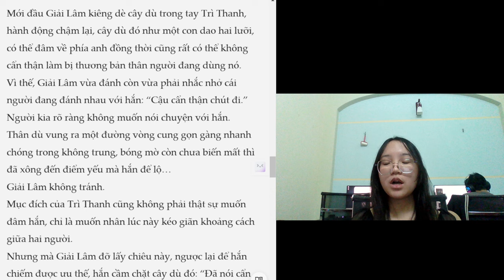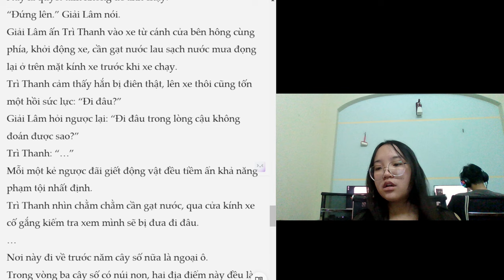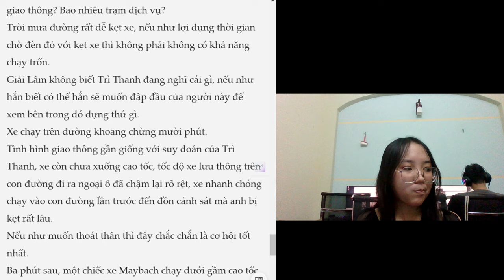Read a book with me: chapter 7 dangerous personality part 4